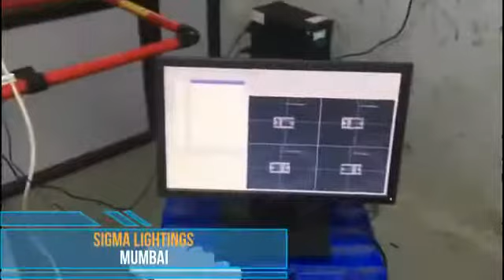Close view of automatic SMD pick and place machine- NeodenL460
Highlights:
Alignment Flying Vision
Placement Rate: 18,000CPH(Optimum)
Electrical all-in-one feeders